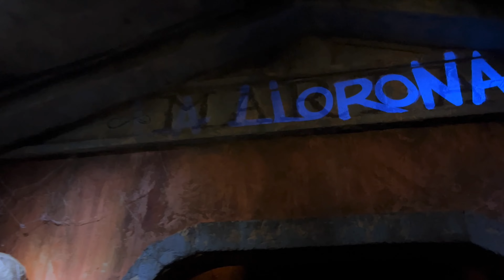Halloween Horror Nights Hollywood 2022 - La Llorona: The Weeping Women